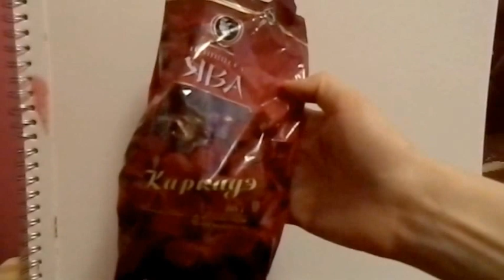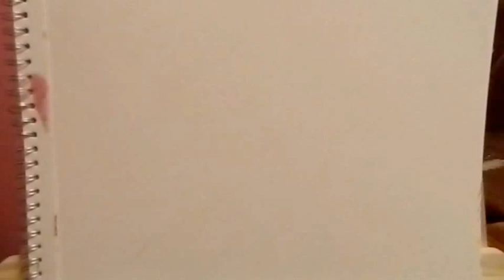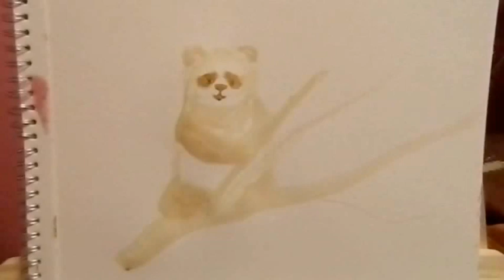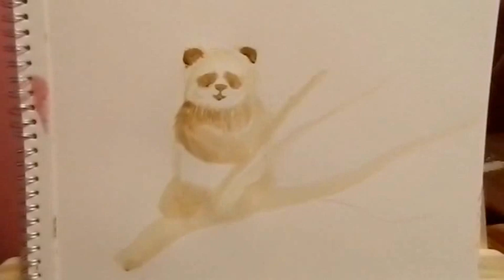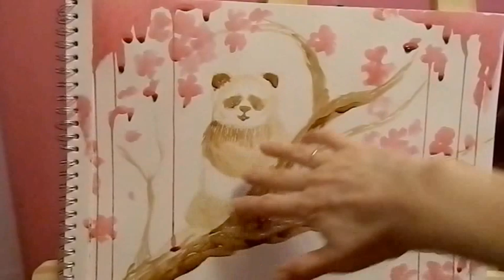🎨 "Панда". Картина, нарисованная кофе и каркадэ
Эко-рисование без красок. Используем кофе и каркаде на акварельной бумаге. Для получения кофейной краски добавляем совсем немного воды в растворимый сублимированный кофе. А каркаде крепко завариваем малым количеством воды и настаиваем для получения насыщенного цвета настоя.